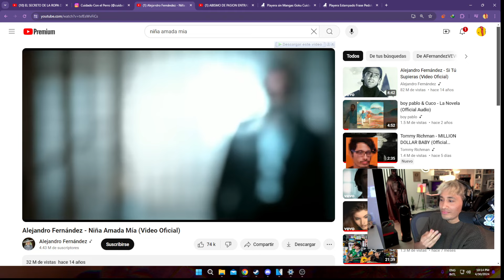MAAU REVELA UN SECRETO OSCURO